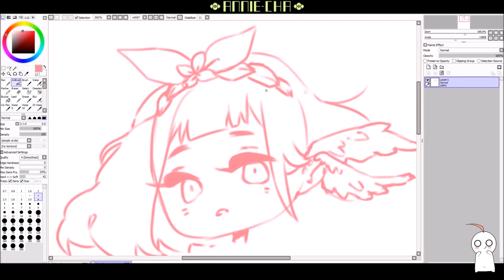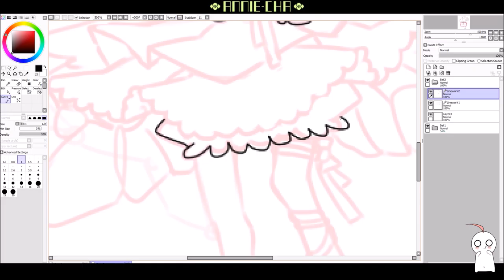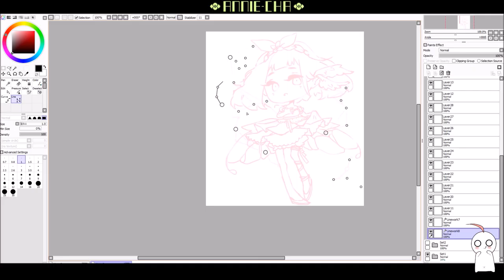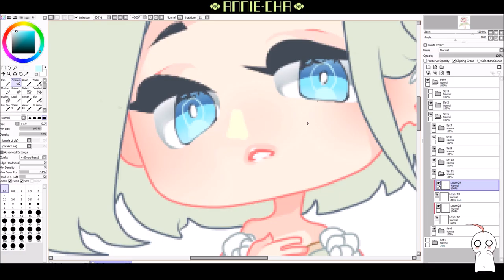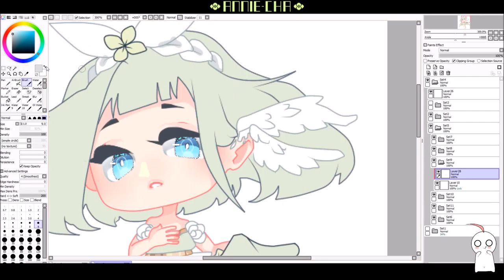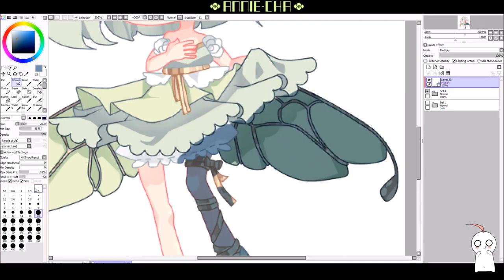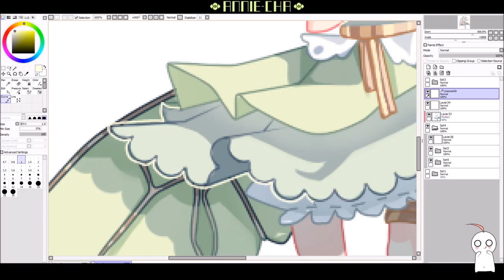[Speeedpaint] Angel of the stars (Paint tool SAI)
Music available - !
Programs and tools:
Paint Tool SAI Obs - Open Broadcaster Software
1.Future World Music - World Of Dreams 00:00
2.Ocean Lullaby 02:49
3. Ori and the Blind Forest - Approaching the End  04:20
4.Ori and the Blind Forest Additional Soundtrack 21 Launch Trailer
05:30
5. Gris- lift 06:33